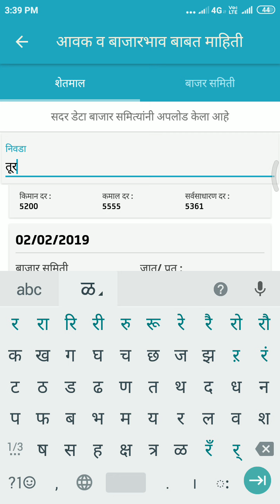तूर बाजारभाव,02-02-2019,तूरीचे आजचे भाव.